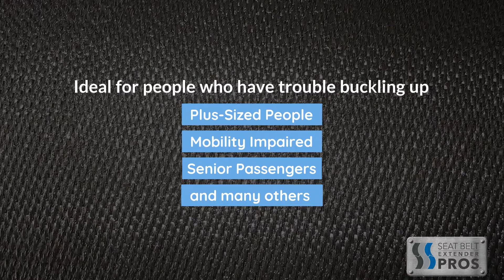BMW Seat Belt Extenders from Seat Belt Extender Pros®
Struggling to buckle up in your BMW?
Get a seat belt extender and feel the difference.
No tools needed for installation - Just Click & Go!
Regular and Rigid style seat belt extenders available in a variety of lengths and colors.
Ideal for people who have trouble buckling up: Plus-sized people, Law Enforcement Personnel, Service & Utility Workers, and many others.
Internationally Recognized E4/E8 Safety Certification.
Free Worldwide Shipping & 365-Day Returns.